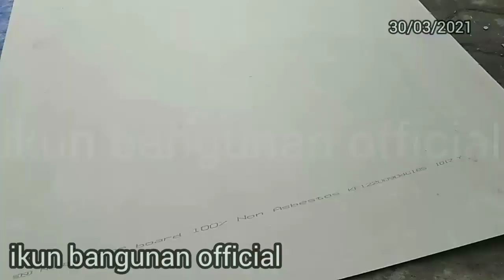🌏 Cara potong GRC || Kalsiboard | Cara memotong tercepat || cara yang paling akurat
jika teman2 kesulitan bagaimana cara memotong papan grc ataupun kalsiboar
di dlm vidio ini teman teman bisa mengikuti cara saya modiflah pisau cuter di bikin ruit agar mudah menancap ke dlm papan grc tersebut simak dan tontonlah sampai selesai semoga bermanfaat
terima kasih